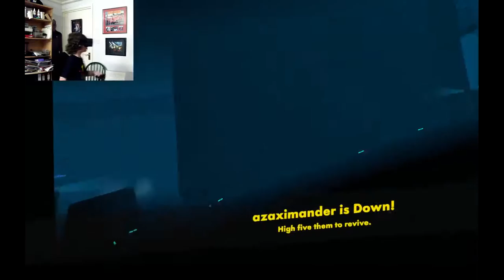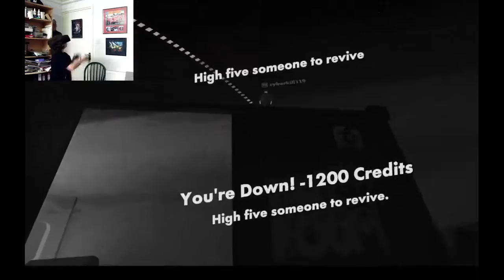The rise of jumbotron gameplay 2